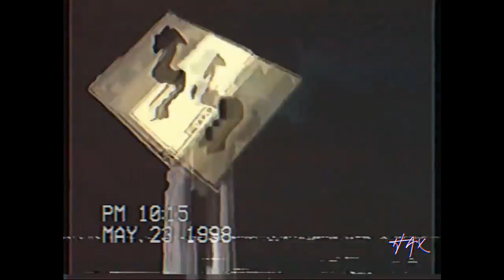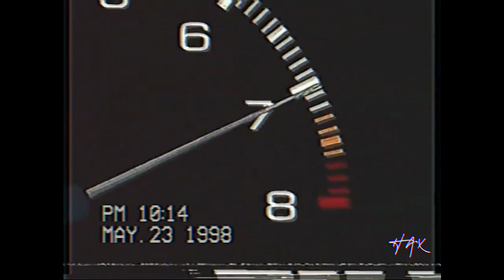2Scratch - CITY OF ROSES (slowed at the perfect time+bass boosted)